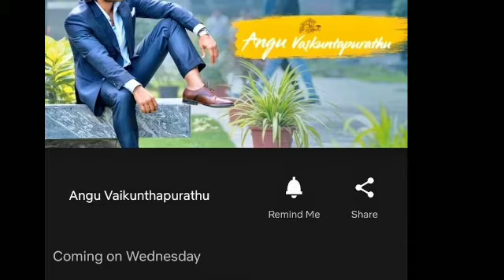ANGU VAIKUNTAPURATHU MALAYALAM VERSION DVD UPDATES